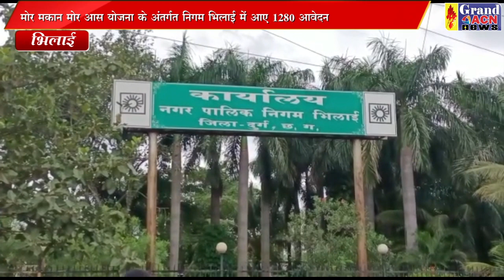मोर मकान मोर आस SANTOSH SHARMA